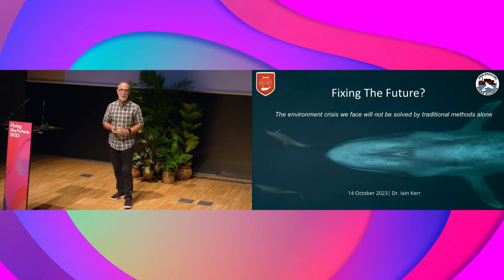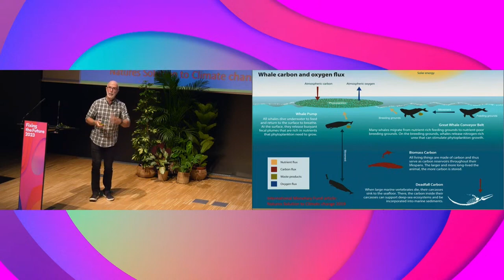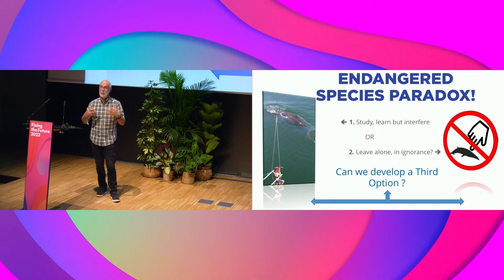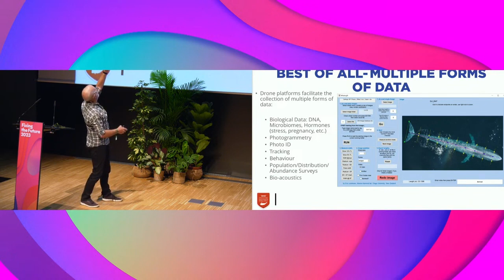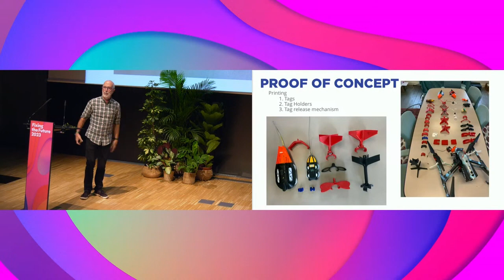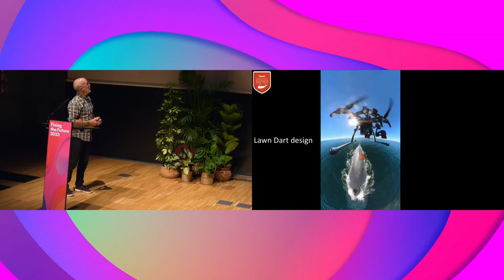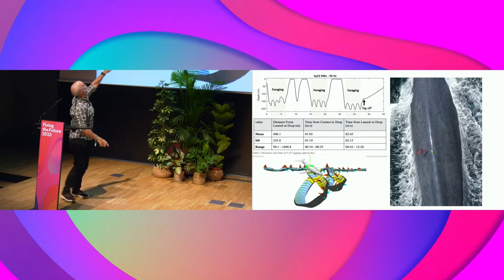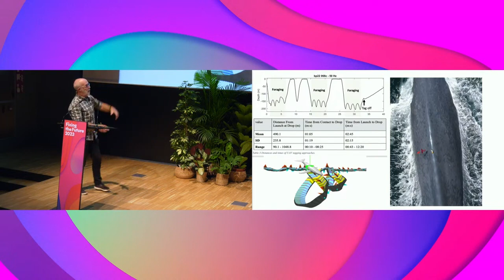[Tech & regeneration] SnotBot | Dr. Iain Kerr,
Fixing the Future Festival 2023

[Tech & regeneration]

SnotBot (USA)
Dr. Iain Kerr, CEO of Ocean Alliance

The Drones for Whale Research programme, from the Ocean Alliance, is on a mission to democratise whale science through cheap and non-invasive technology. Standing on a boat Dr. Iain Kerr, CEO of Ocean Alliance, watched the whale dive under the surface just as they pulled up next to it. This could mean an hour wait before they could take much-needed samples. But then he noticed the smell coming from the whale’s blow – if it smells this bad, he thought, there must be some organic matter. This encounter, combined with Iain’s interdisciplinary skill set and interest in drones, was the beginning of Ocean Alliance’s Drones for Whale Research programme. From collecting the ‘snot’ of whales to understand their health and ecology in a non-invasive way, the programme has since adapted the technology to many other research uses and are making the comparatively cheap technology available to scientists across the world. Through this comparable data, scientists will better know how to protect these amazing animals for the future.